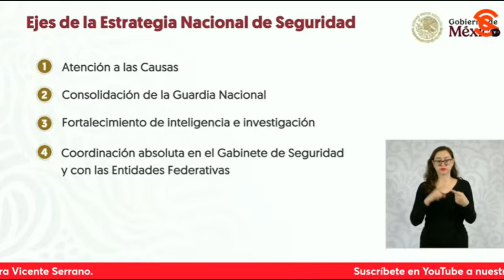TIENE SENTIDO quitarle capacidad económica a grupos criminales, advierte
El periodista y escritor JoseReveles considera que la estrategiadeseguridad presentada por la presidenta claudiasheinbaum y el secretario de Seguridad y proteccionciudadana Omar GarciaHarfuch es interesante en la teoría, pero el problema es el aterrizaje; nos dice que si empieza a funcionar nos vamos a congratular todos. Asimismo, habla de eso que han estado difundiendo los medios sobre un “gabinete alterno” compuesto por la UIF, el SAT y Pemex para enfrentar el lavado de dinero, con tal de quitarles la capacidad económica a los grupos criminales.